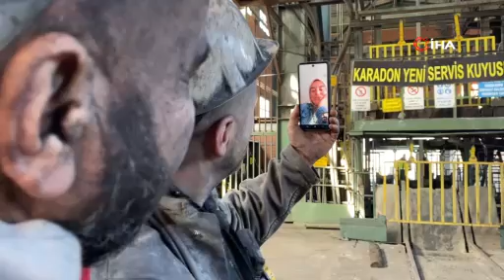Enkazın altında başlayan dostluk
Zonguldaklı maden işçileri, asrın felaketinde enkazın altından kurtardıkları 20 yaşındaki Songül Göksu'ya iki ayağının ampute edilmesi sonrası tedavi sürecinde de iletişimi koparmayarak destek verdi.